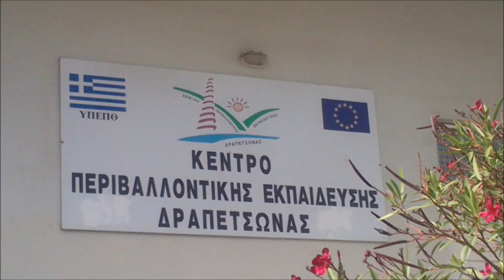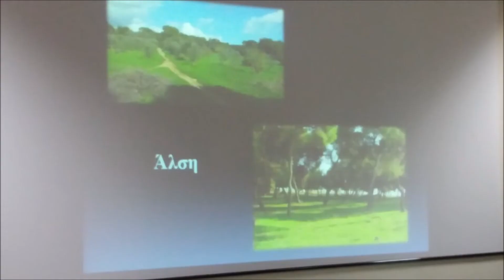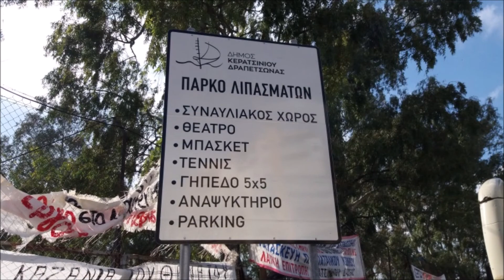ΚΠΕ Δραπετσώνας #3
Η ταινία αφορά σε εκπαιδευτική επίσκεψη μαθητών και μαθητριών Ε' και ΣΤ' τάξης στο Κέντρο Περιβαλλοντικής Εκπαίδευσης Δραπετσώνας, για παρακολούθηση του εκπαιδευτικού προγράμματος "Στον πηγαιμό για τους δημόσιους χώρους: Μου προσφέρουν... Τους προσέχω;"